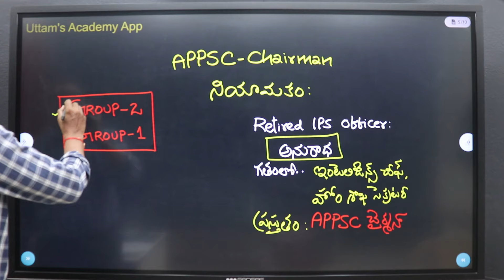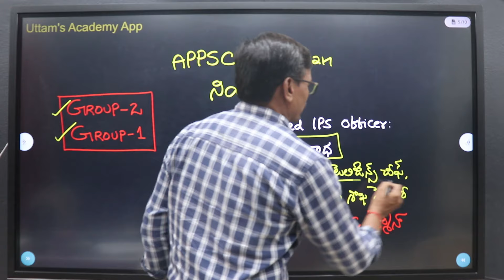APPSC new Chairman | APPSC UPDATES